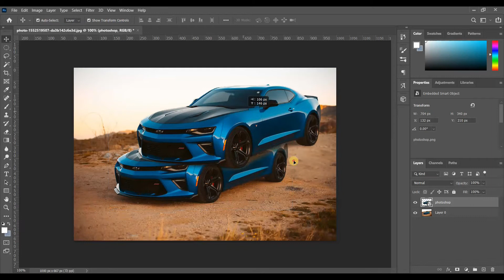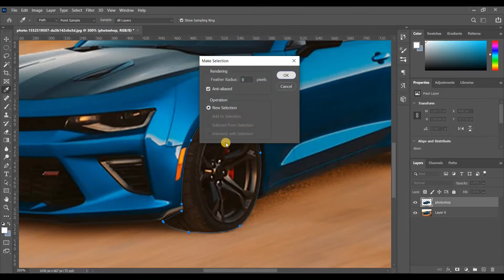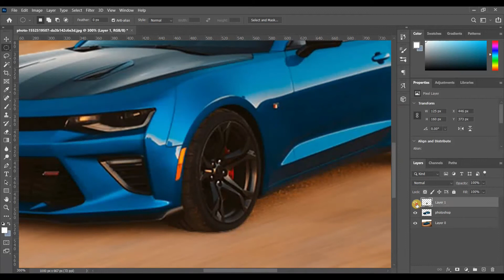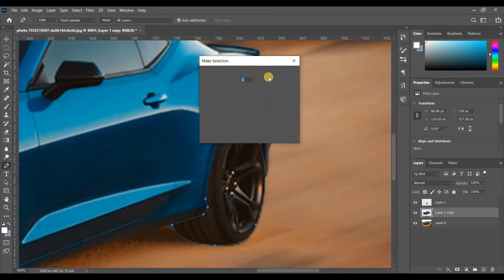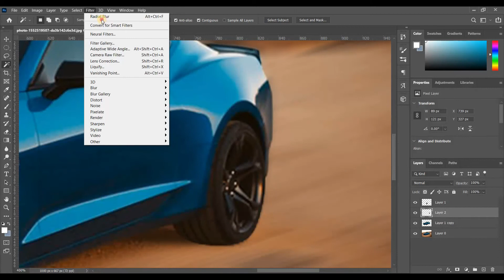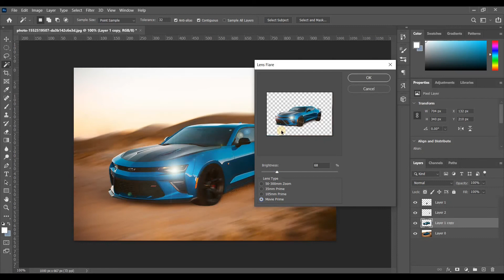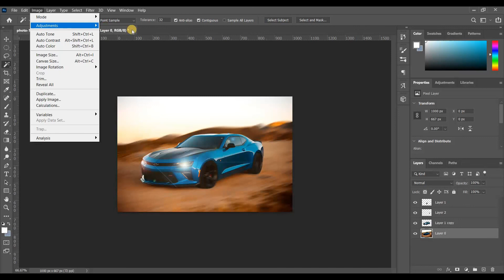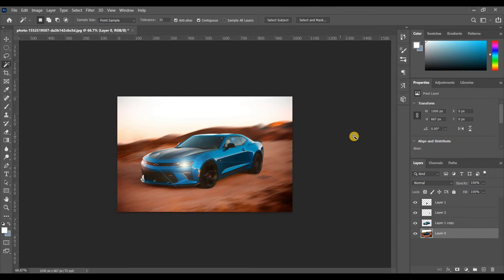How to Use Motion and Lighting Effects in Photoshop CC 2021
Apply Motion and Lighting Effect in Photoshop with in 5 minutes, Easy Tutorial for Beginners in 2021. Amazing Light Effects. Using Motion Blur and Radius Blur Effect.

Video by: Chouhan Academy & Rohit Chouhan